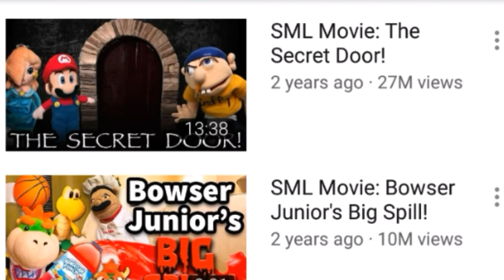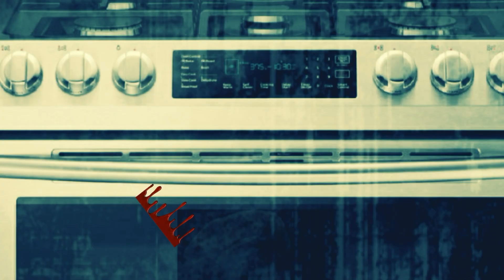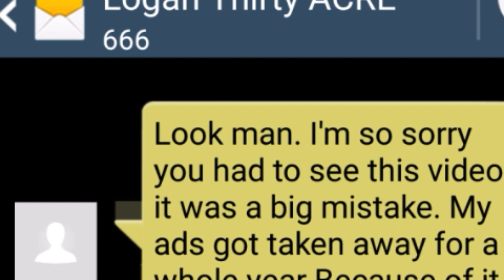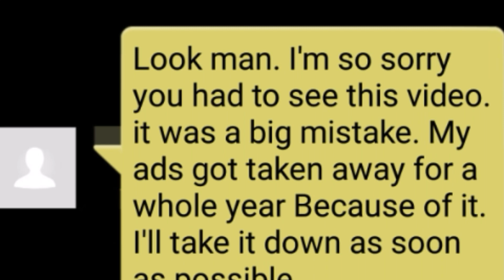SML Movie: Jeffy (Animated Horror Story)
Hope you enjoyed this Jeffy creepy pasta horror thing like and sub I guess no one reads the description tbh